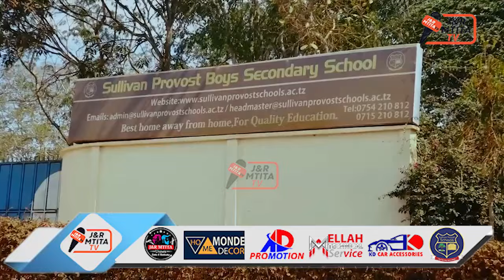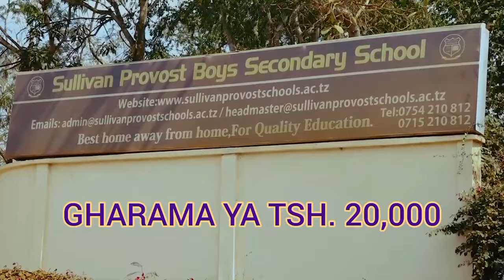YANGA SC: MAMELODI WANAKUFA/GAMONDI AMALIZA KAZI MAPEMA/AZIZ KI APEWA ZIGO LA UBISHI YANGA SC